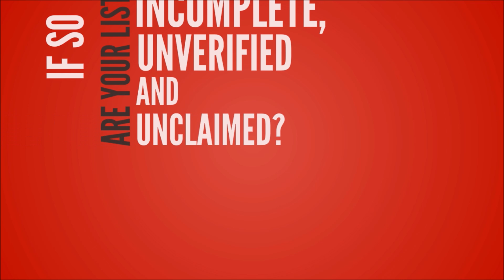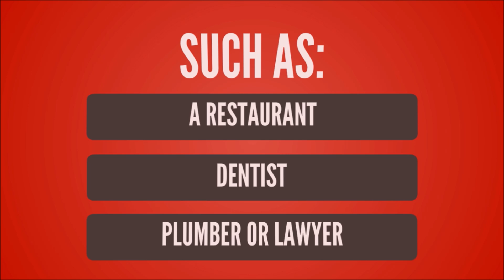google my business phone number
86% of consumers say
personalization plays
a role in their purchase decisions.
62% of consumers have chosen, recommended or paid more for a brand that provides a personalized experience.
Video personalization can deliver 5x to 8x the ROI on marketing spend.

More than 48% of senior marketers said
personalized media
strategies led to improved response rates, increased sales, and stronger brand perceptions.
32% of brands said their lack of relevant, easy to use technology is a major challenge to their personalization efforts.
75% of marketers say they are prioritizing personalization technology for 2018.

More than 90% of top tier retailers say they’re NOT as effective at video personalization as they want to be.
94% of marketers say introducing personalized marketing is important to meet their current marketing objectives.